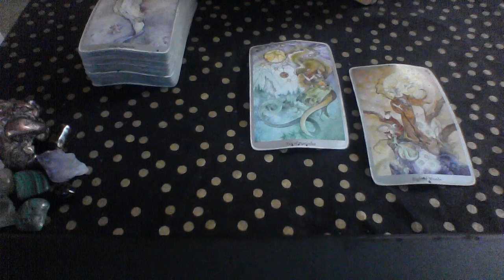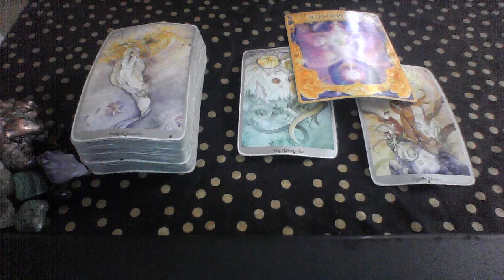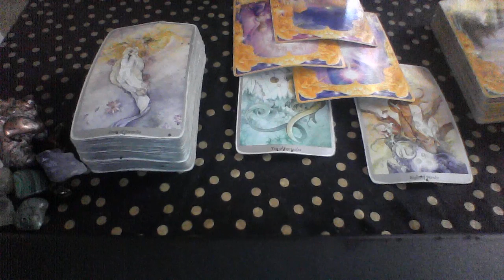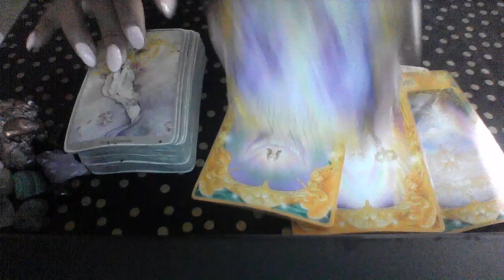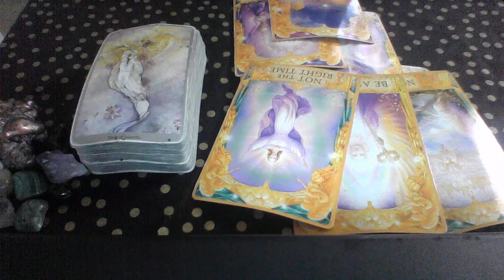AQUARIUS MAY 2019 SHOULD I REACH OUT NO, YOU NEED TO HEAR THIS🙏🏽💔